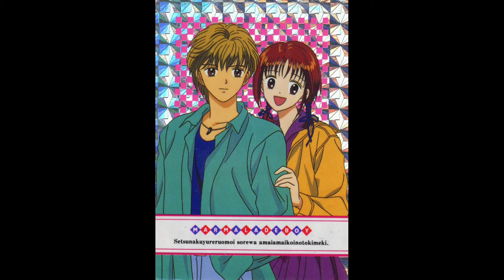marmalade boy & ceres, celestial legend & fushigi yûgi SONG